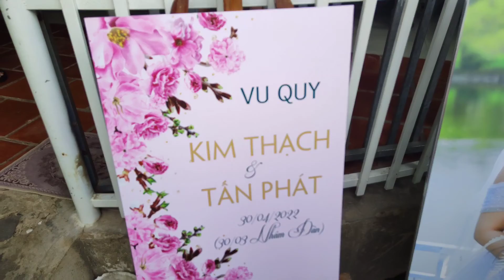Nhằm ngày lễ 30 tháng 4 đám nối cháu Phát